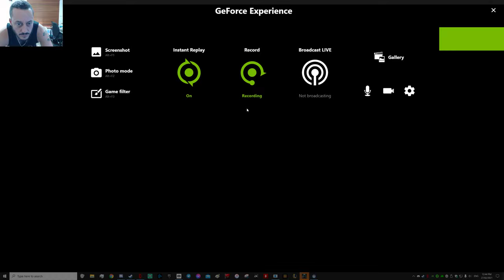SKYRIM VR - PLAY THROUGH FOOTAGE 27-02-21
Fluffing about in Skyrim VR lol